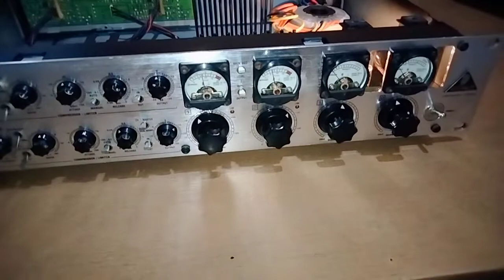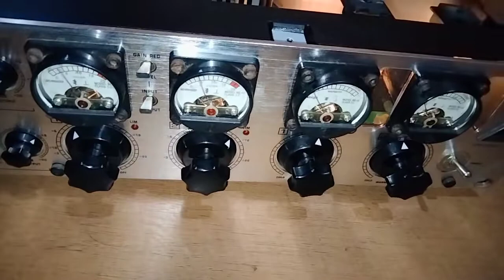Tube Behringer T1952